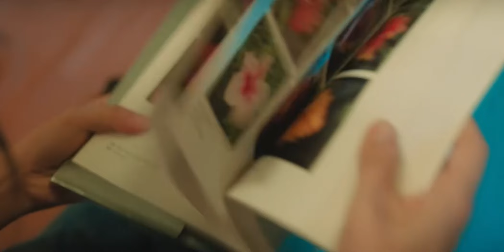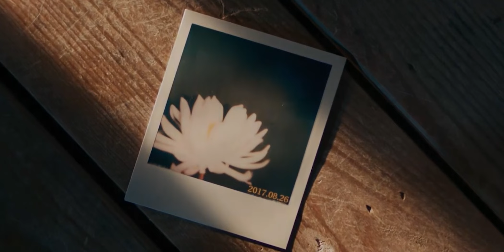🐾女孩与大叔开启甜蜜恋爱模式，可是好时光总是短暂的【夏花 The Forbidden Flower】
💖喜欢C-drama的朋友要支持正版哦，下载WeTV APP可以看全集正片： The video title：The Forbidden Flower

♫剧情简介♫
该剧以患病少女何冉在生命最后阶段学习生活、情感经历与个人成长为线，讲述她在遇到有着难以释怀过往、几乎对未来人生失去信心的杰出园艺家萧寒后，两人经过一系列误打误撞的、温馨浪漫的奇妙际遇后，从彼此身上寻回各自生命中最重要却曾经缺失的部分，重拾对生活的信心和希望，也收获刻骨铭心爱情的故事。